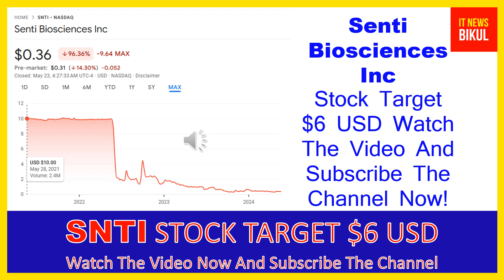SNTI Stock - Senti Biosciences Inc Stock Breaking News Today | SNTI Stock Price Prediction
SNTI Stock - Senti Biosciences Inc Stock Breaking News Today | SNTI Stock Price Prediction | SNTI Stock Target